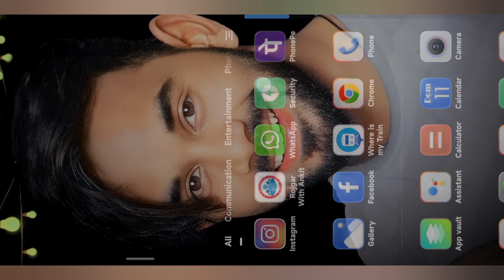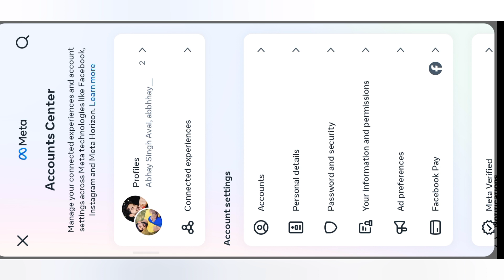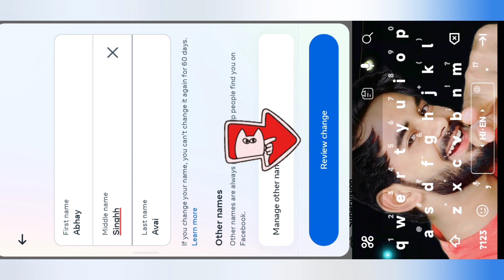Facebook name change | How to change facebook name I facebook name kaise change kare 2024✅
how to change your name on facebook | Name कैसे बदले Facebook में | New Updates 2024

My Shorts Channel:- A Boy Facts

Your Queries-___________

Facebook name change | How to change facebook
name I facebook name kaise change kare 2024